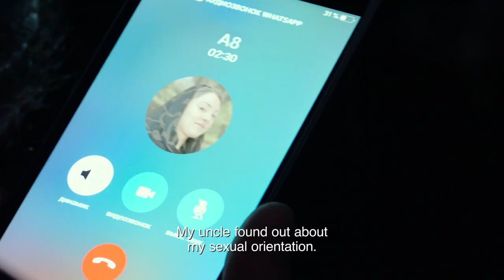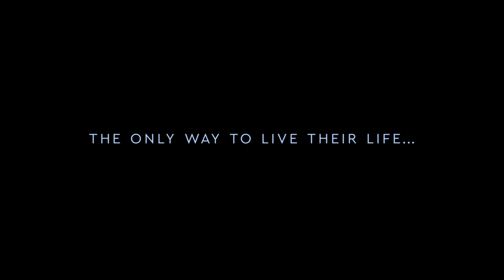WELCOME TO CHECHNYA - Official U.S. Trailer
This searing investigative work shadows a group of activists risking unimaginable peril to confront the ongoing anti-LGBTQ pogrom raging in the repressive and closed Russian republic. Unfettered access and a remarkable approach to protecting anonymity exposes this under-reported atrocity -- and an extraordinary group of people confronting evil.